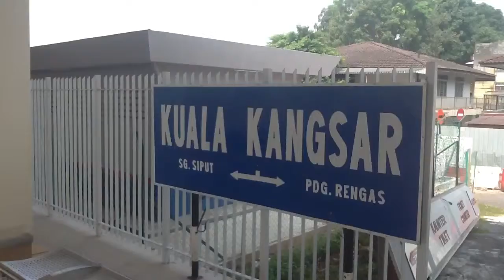In Search of Burgess: first rail journey in the British Orient